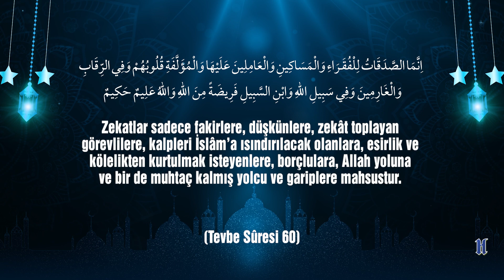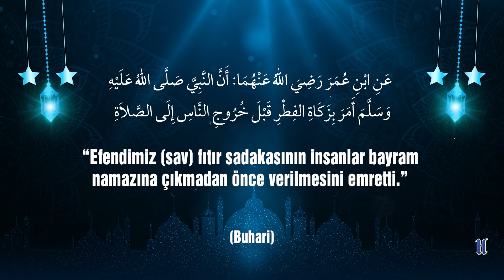2022 - Ramazan 29